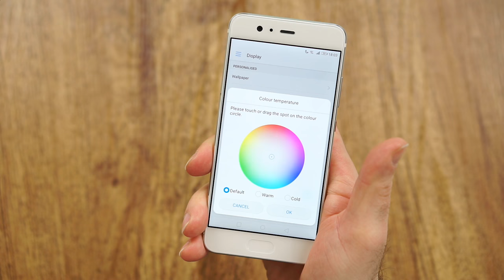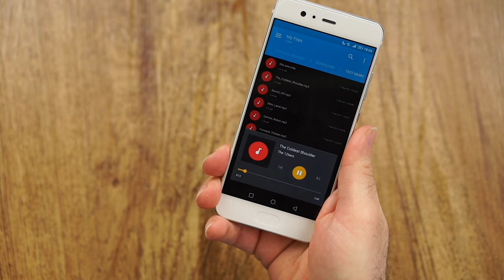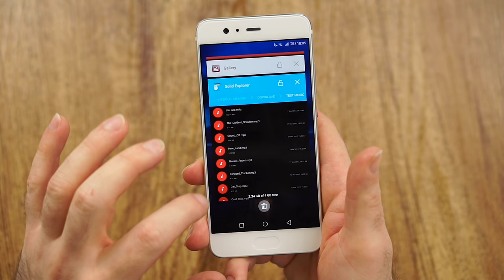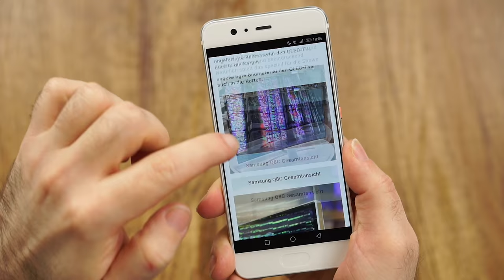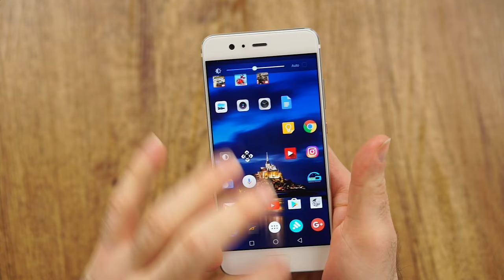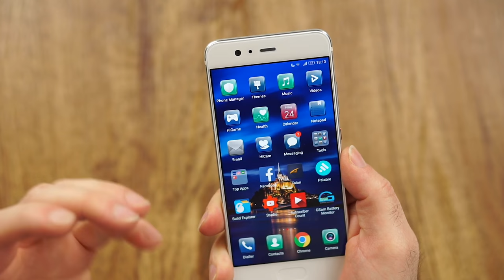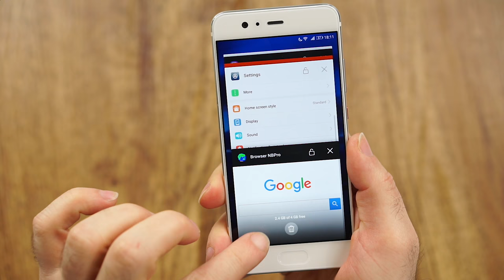Huawei P10 Review | the best phone I don't like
Review: Huawei P10

Timecodes
00:44 Design
02:41 Display
03:41 Sound
04:41 Performance
06:14 Battery
08:16 Software
11:04 Camera
13:44 Conclusion